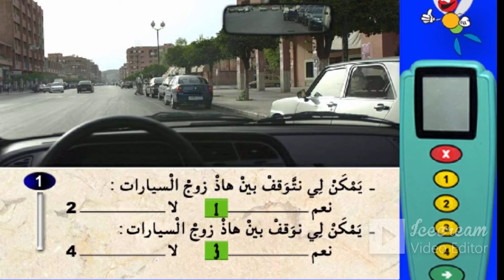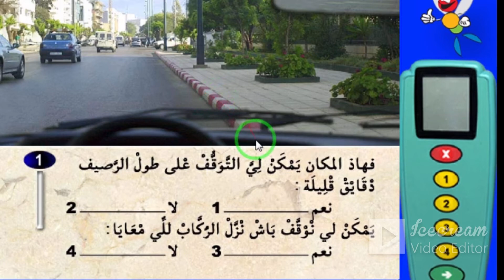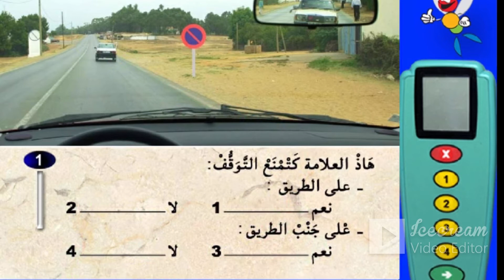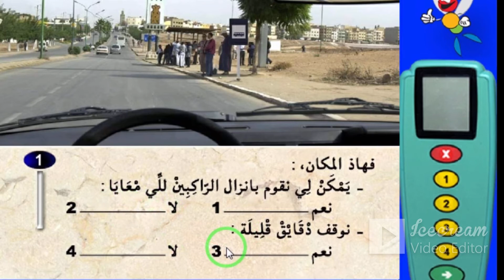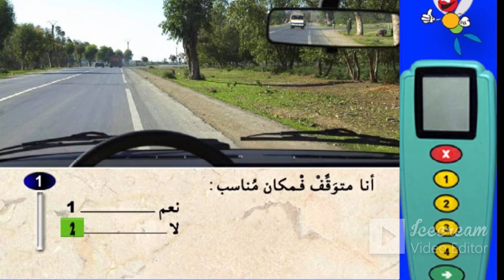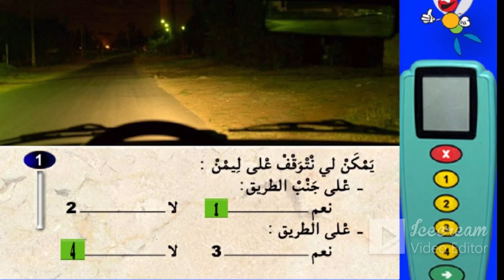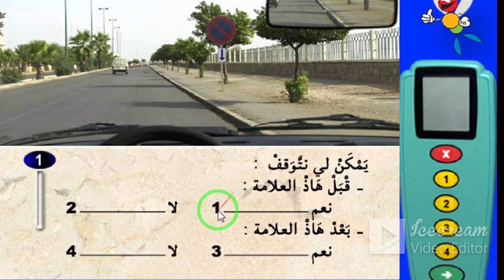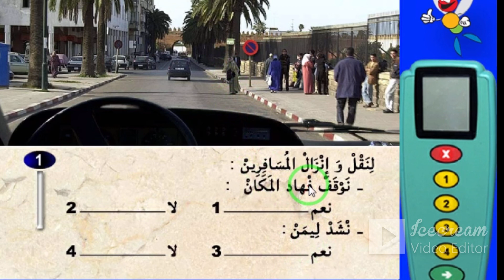شرح اسئلة الوقوف و التوقف الخاصة بامتحان رخصة السياقة نوع ب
تعليم السياقة
كود روسو لتعليم السياقة
                                             PDF الوقوف و التوقف